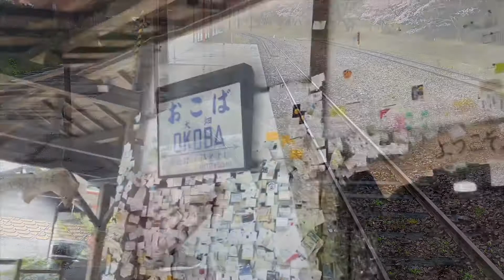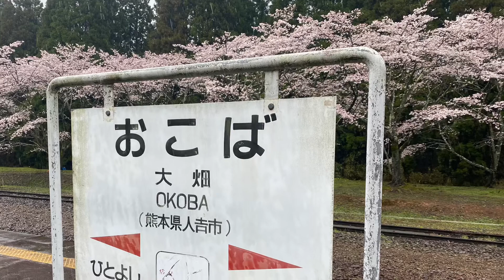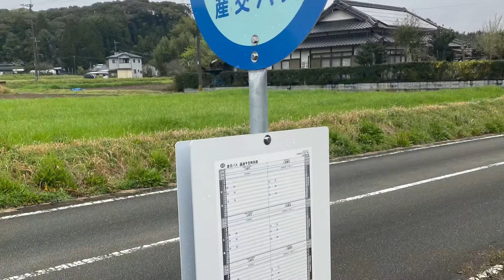わんこたちと聖地巡り ハイエース車中泊